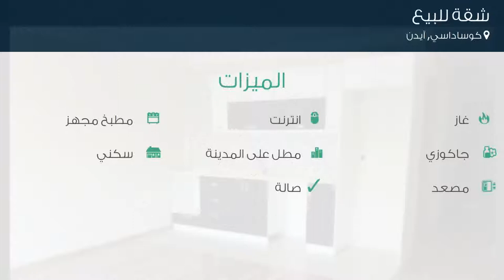شقة للبيع في شارع Kirazlı Yolu 4. Sokak, كوساداسي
تفاصيل العرض:-

رقم: 4514197

ميزات:-

3 الغرف, 1 غرف أخرى, 2 عدد دورات المياه, 1 سعة مرآب السيارات, 4 عدد الأدوار, 4 رقم الدور, 2017 سنة البناء, انترنت, غاز, , مطبخ مجهز, مطل على المدينة, سكني, مصعد, حديقة, صالة